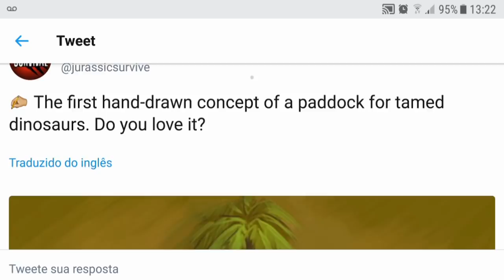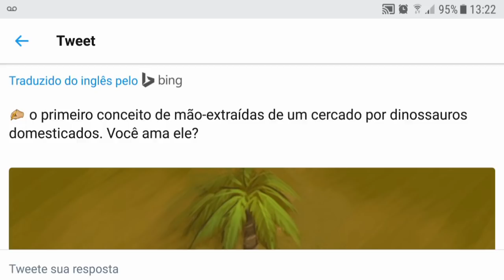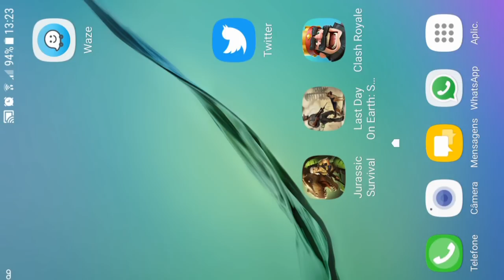CERCADO PARA DOMESTICAR DINOSSAUROS - JURASSIC SURVIVAL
CERCADO PARA DOMESTICAR DINOSSAUROS

PROGRAMAS QUE USO EM MEUS VÍDEOS :

PIXEL LAB
PS TOUCH
KINE MASTER
POWERDIRECTOR
AZ SCREEN RECORDER PRO
SCR